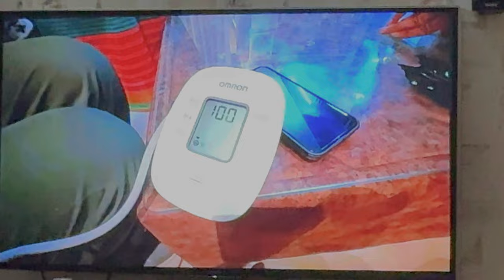chandigarh to mansadevi temple by cycle